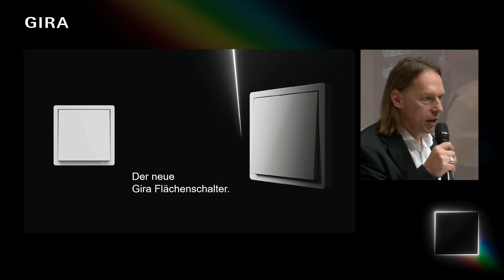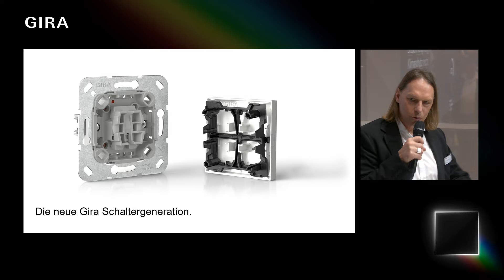🔴 LIVE von der L+B 2024 | Gira Design – Neues Designsystem und neues Flächenschalterprogramm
Jörg Müller, Gira Leiter für Produkt und Design, stellt live auf dem Gira Messestand auf der Light + Building 2024 in Frankfurt alle Neuheiten im Bereich Design vor.